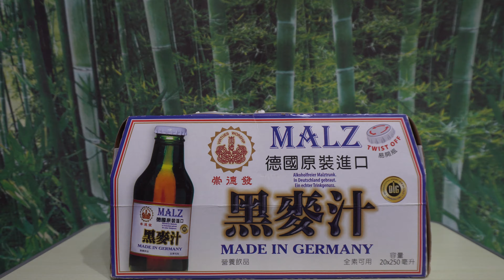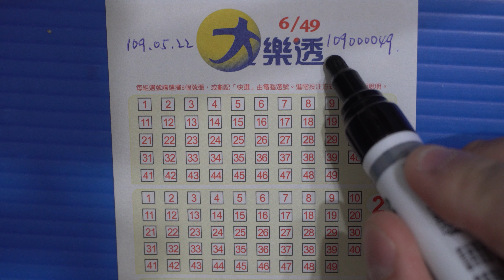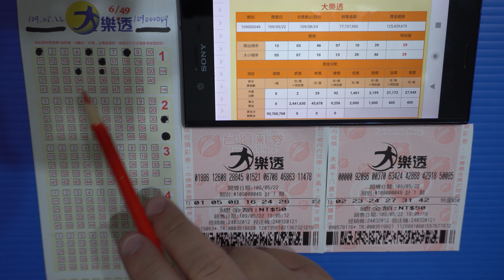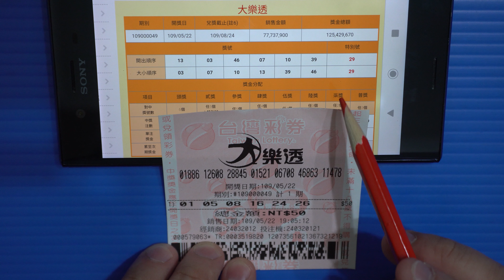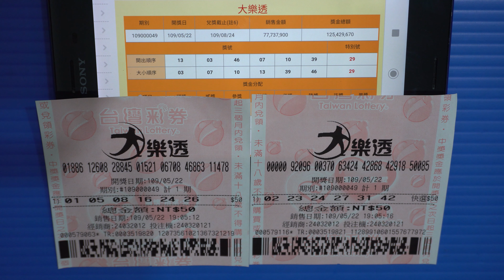[大樂透] 人類和電腦的對決第26回，開獎日期：109年05月22日，期別：#109000049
公益彩卷6/49大樂透，
人類和電腦的對決第26回 ，
其實公益彩卷會不會中獎都是機率問題，
會中獎買一張就中獎了，
那自己抽籤和電腦快選哪個中獎率高呢？
就來比比手氣和機器誰比較厲害吧！
開獎日期:109年05月22日
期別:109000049